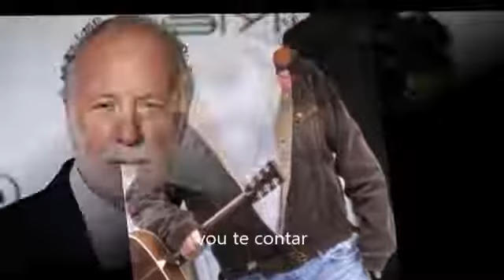Como está hoje ADRIAN GURVITZ